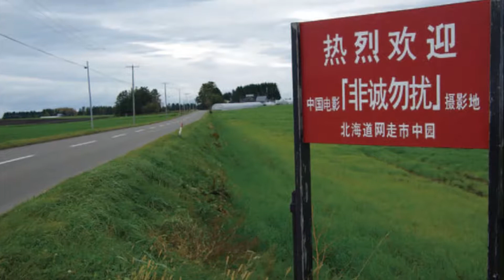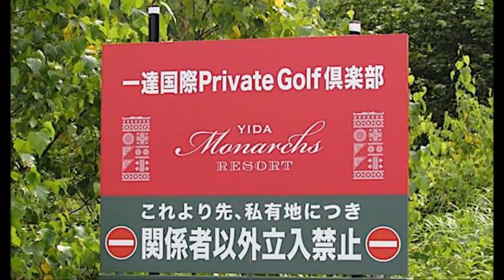【試される大地】中国土地買収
2018/1/9
北海道オワタ・・・